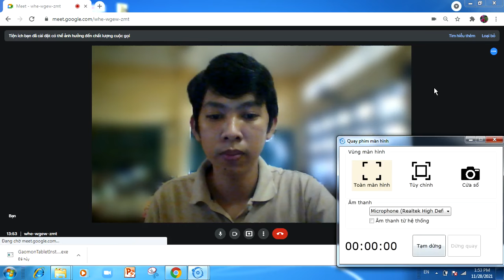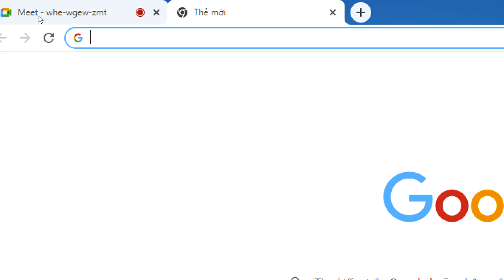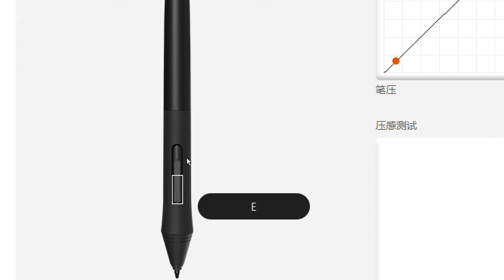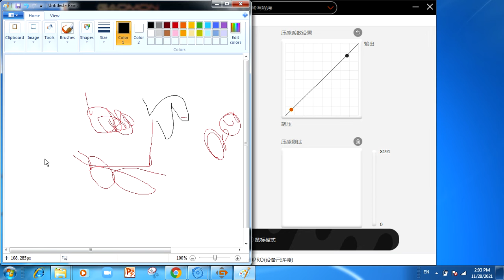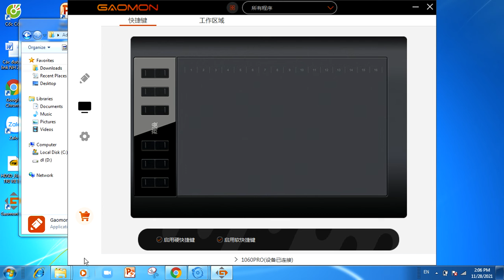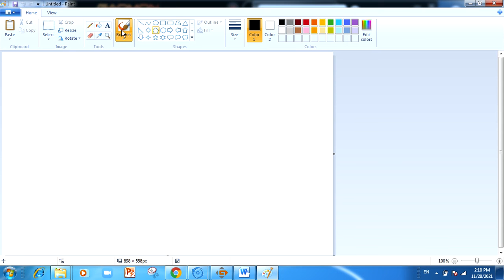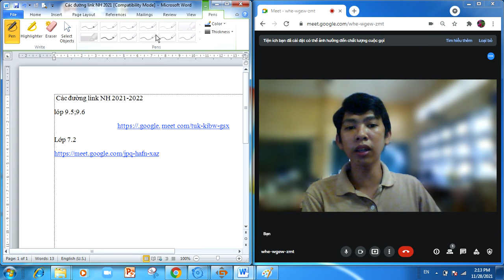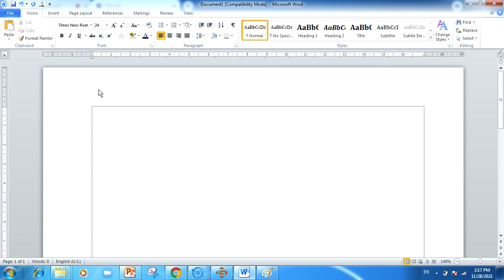Hướng dẫn cài đặt và sử dụng bảng vẽ điện tử Gaomon 1060 pro Từ A-Z